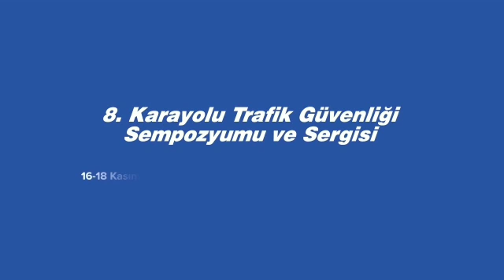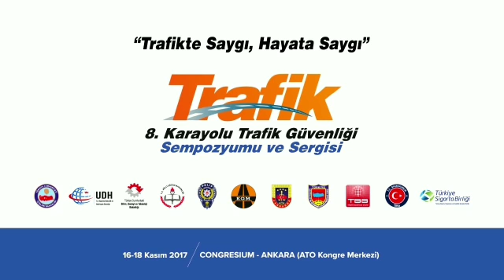Trafik güvenliği sempozyumu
Güngör kişisinden video